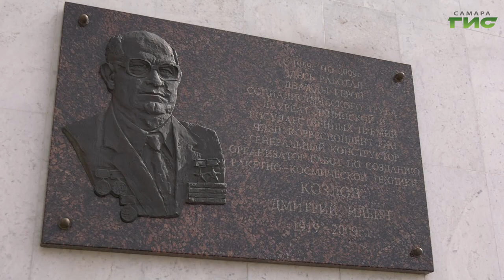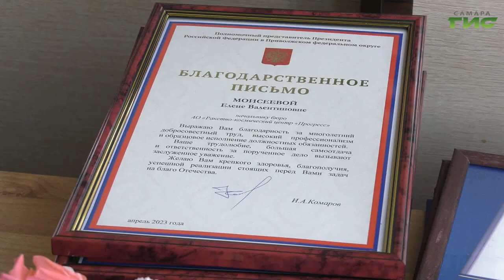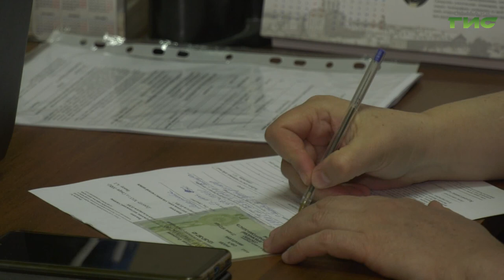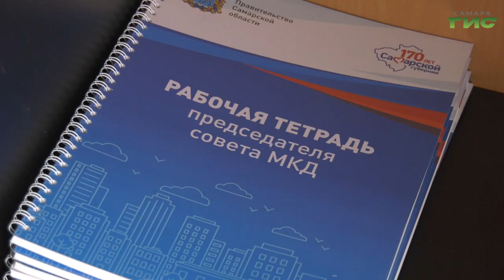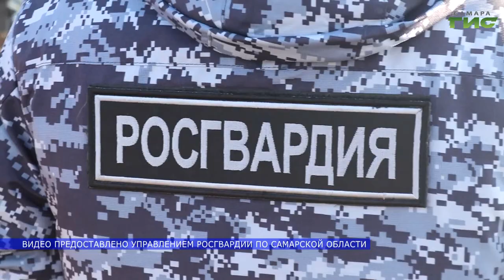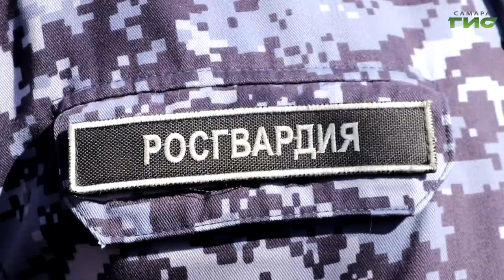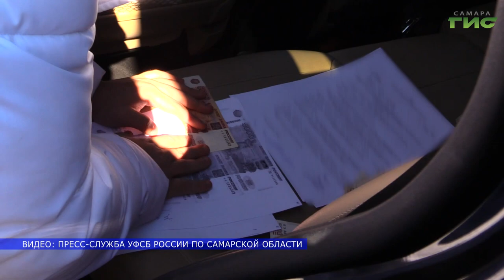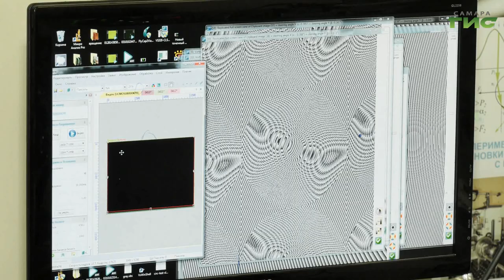"События" от 12.04.2023 (вечер)